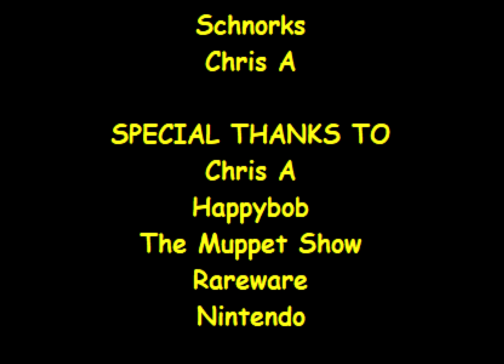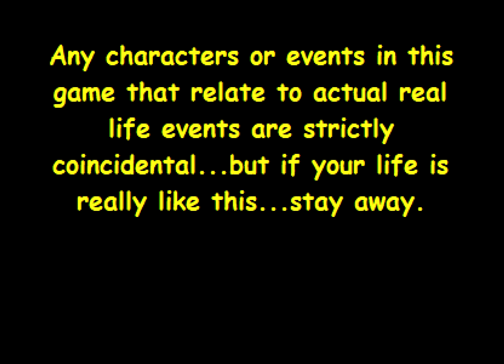"BKPC 2: Jam Jar's Jinx" Banjo-Kazooie fangame playthrough [part 4/5]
Click the closed caption button for crummy commentary!
The sequel to the premier Banjo-Kazooie fangame, developed by Yumblie and Bhlaab and released September 20th 2001.

A top-down interpretation of Banjo's collect-a-thon gameplay, now with larger, sprawling worlds, four characters to play as, and even formalities like an overworld, optional extras and a save/load function! For a 2001 Clickteam creation this is pretty darn robust, if unfortunately hard to play without issues on modern machines.

This video covers the game's finale: Backeye Bastion, the mandatory quiz segment, and the two final battles.